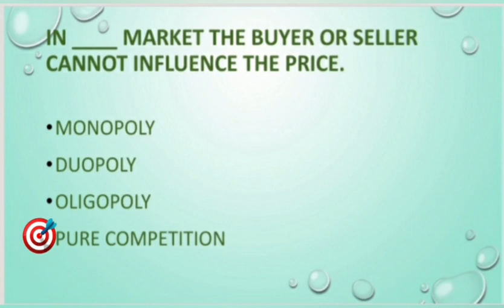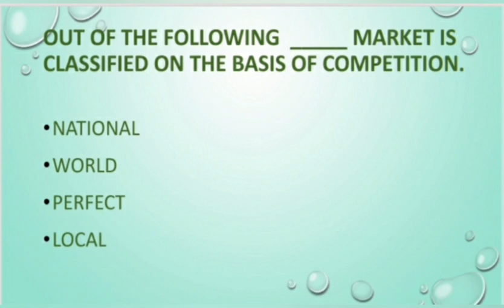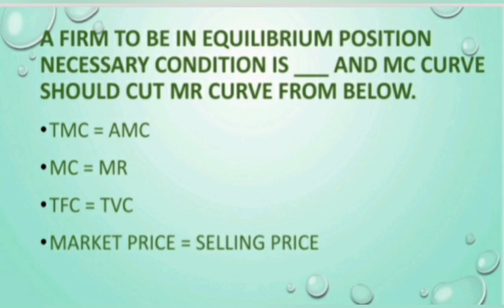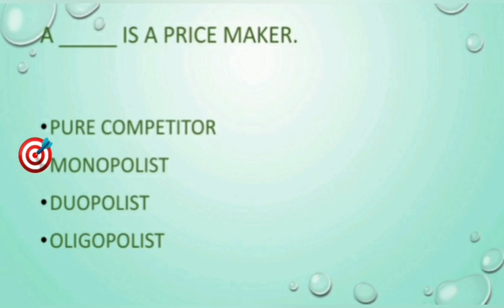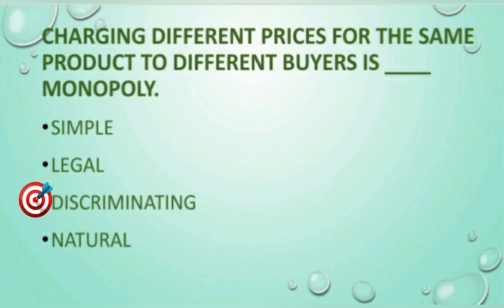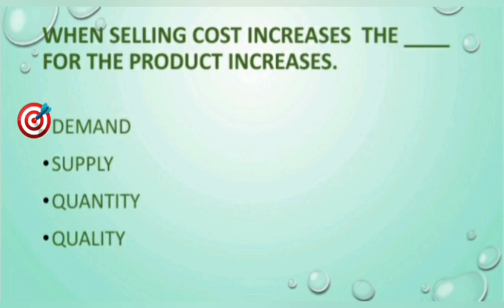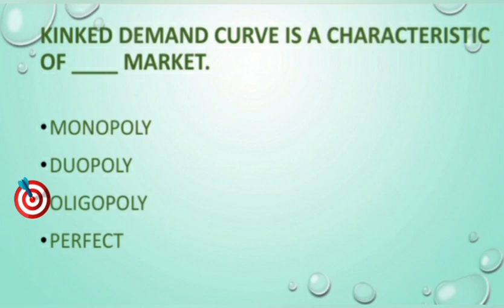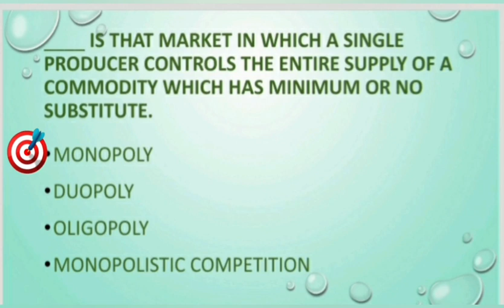BUSINESS ECONOMICS SEMESTER II MCQ'S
Hello friends,

We have uploaded many videos of FY .
DO HAVE A LOOK.